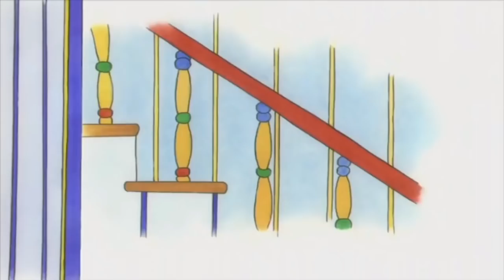Caillou en Français | Caillou et le chiot | dessin animé en entier | WildBrain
Bienvenue sur la chaine WildBrain en Français. Chaque jour, nous partageons des vidéos de Caillou, Mimi la Souris, Beet Party, Larva, Spookiz, Cracké, Robotboy, Num Noms, Oui Oui, Bernard et Hydro & Fluid.

WildBrain crée et diffuse des vidéos pour les enfants sur YouTube. Sur nos centaines de chaines adaptés aux enfants, WildBrain propose des classiques indémodables et des nouveautés qui aident les enfants à comprendre le monde d’aujourd’hui.
Quand vous cherchez WildBrain sur YouTube, vous êtes sûr de trouvez vos émissions préférées : Teletubbies, Yo Gabba Gabba!, Caillou, Slugterra, Peanuts, Johnny Test, Dans le jardin des rêves, Strawberry Shortcake, Sam le pompier, Bob le bricoleur, Om Nom, Sunny Bunnies, le Monde incroyable de Gumball, Shopkins, Larva, Madballs, Ben 10, Kiddyzuzaa, Ellie Sparkles et pleins d’autres.

Les chaines diffusent du contenu journalier ainsi que des diffusions en direct, des épisodes officiels et des clips.

Qu’aimeriez-vous voir sur WildBrain ? Dites-le nous en commentaire sous la vidéo.